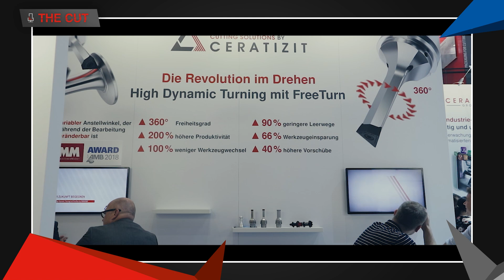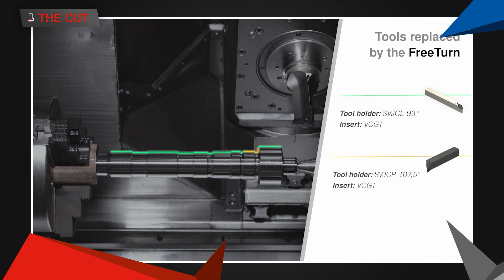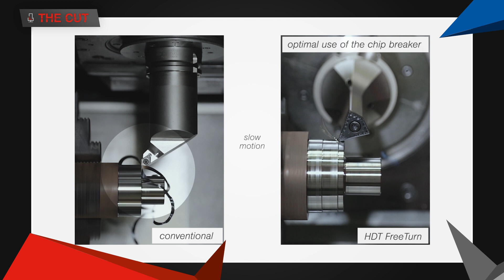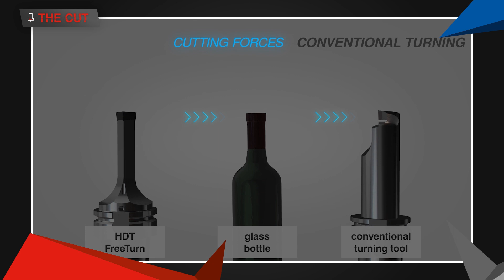THE CUT by CERATIZIT - Episode 1- High Dynamic Turning with FreeTurn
The CUT is a YouTube broadcast show that will regularly bring interesting and entertaining information from the CERATIZIT Group world. Topics range from products, services, events, projects and much much more...

🔺Episode 1🔺
 We talk about our product innovation known as High Dynamic Turning with FreeTurn tools:

✔️ How does High Dynamic Turning with FreeTurn work
✔️ Benefits of using the system
✔️ Challenges on the market and solutions
✔️ Programming FreeTurn